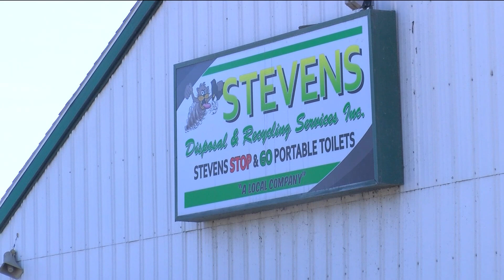Select Sanitation merges with Stevens Disposal for trash collection services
The merger was prompted by post-pandemic changes, according to Select Sanitation. Everything will eventually be under the Stevens Disposal name.